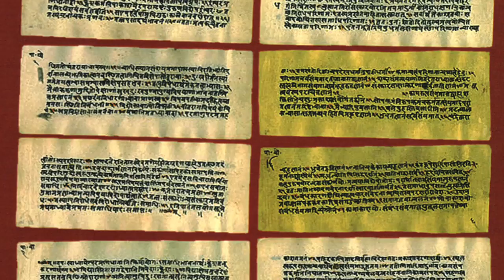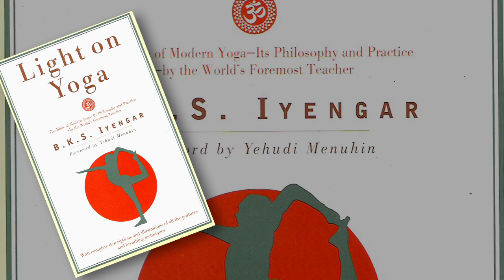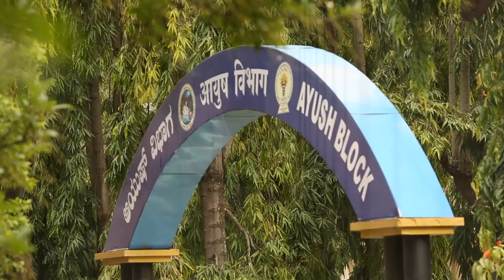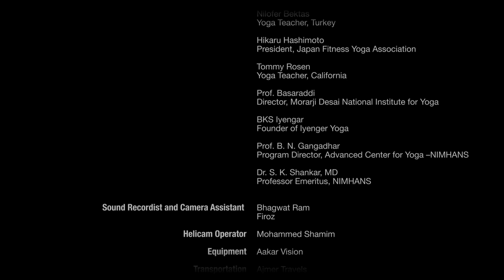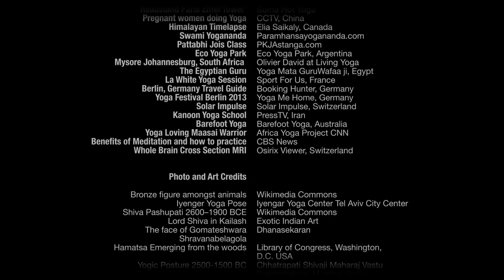Yoga: Harmony with Nature - German